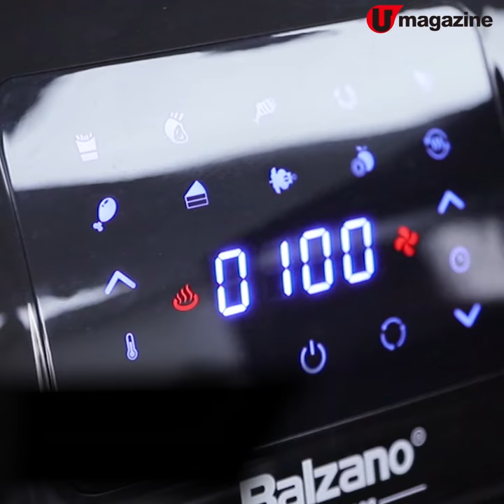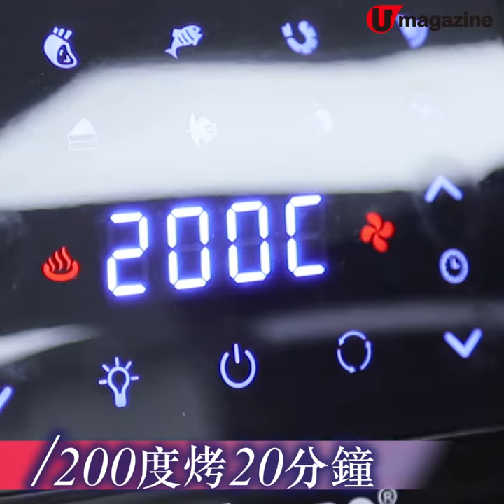夫妻教煮邪惡豚料理 蜜汁叉燒＋啤酒焗豬腩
夫妻教煮邪惡豚料理
蜜汁叉燒＋啤酒焗豬腩

透過美食可以令感情升温！當西廚超過 15 年的Vito Chan，與著有《香料女煮角》一書的太太CC（凌瓏菲），二人也熱愛下廚，為囡囡炮製温情豚料理。繼二人合體教讀者煮西式BBQ醬豬肋排、日式滑蛋豬扒丼，今次輪到教煮港式蜜汁叉燒及啤酒焗豬腩，肉騰騰邪惡但美味。讀者照住整畀另一半食，一齊做冧冧豬～
全方位緊貼《U Magazine》社交平台